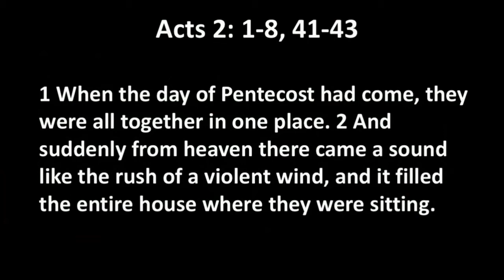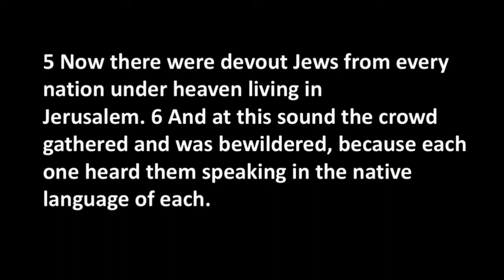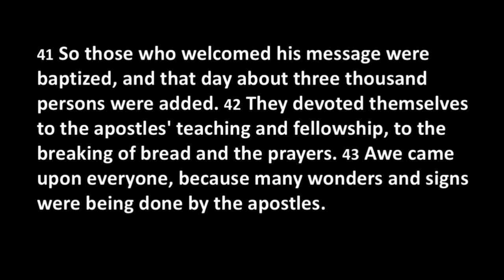June 4, 2017: God's Timing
Join Rev. Don Underwood as he brings the message "God's Timing" this week.